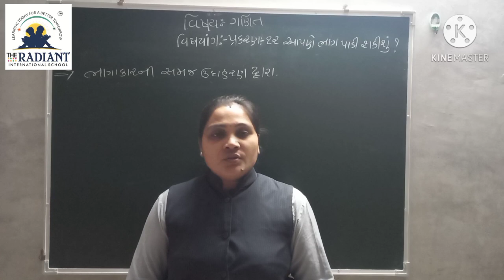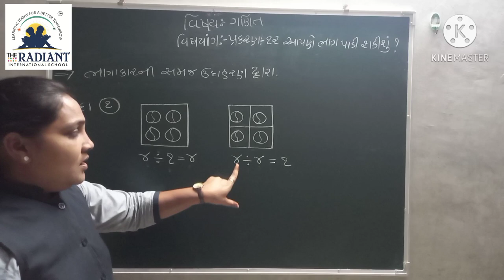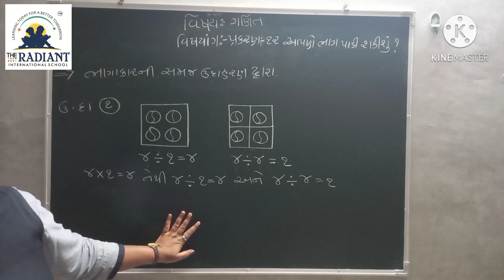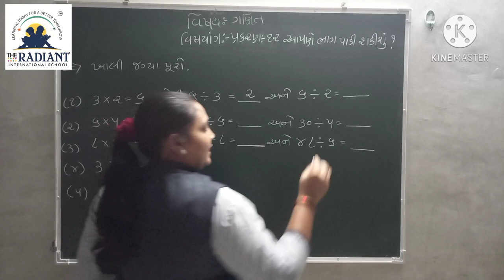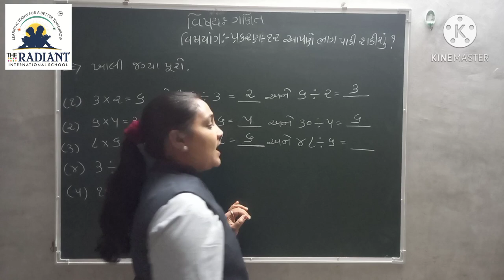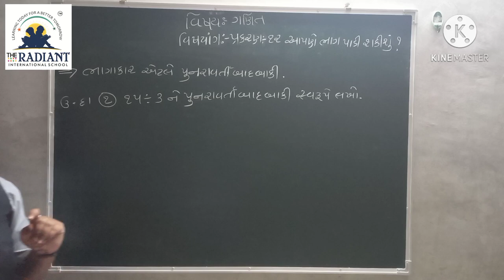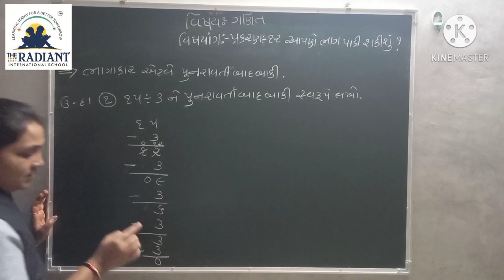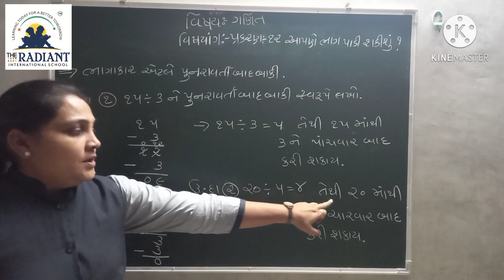Guj Med Std 3 Sub Maths Ch 12 Part 2 1080p